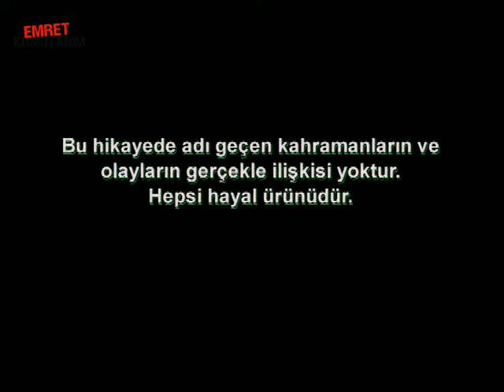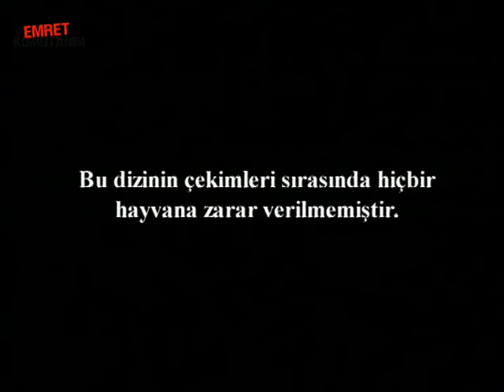Emret Komutanım 59. Bölüm Tek Parça